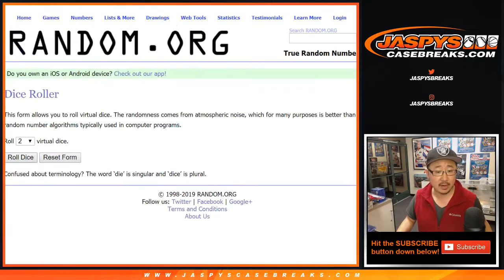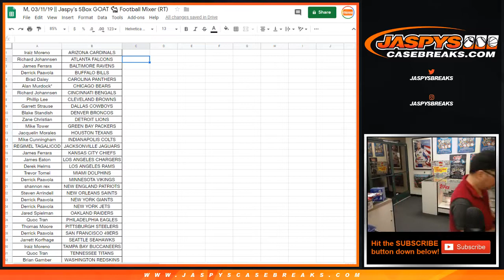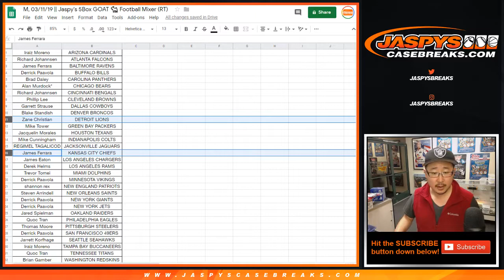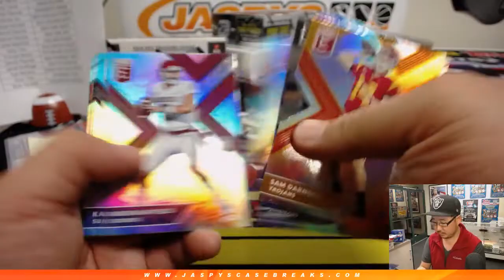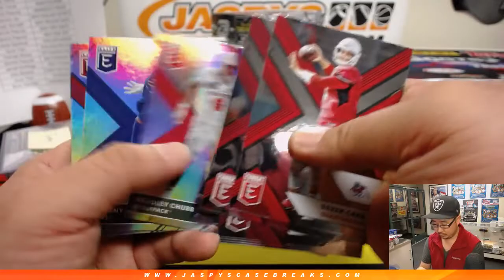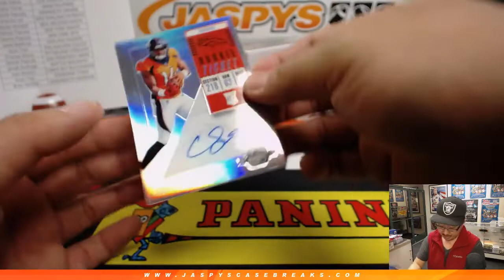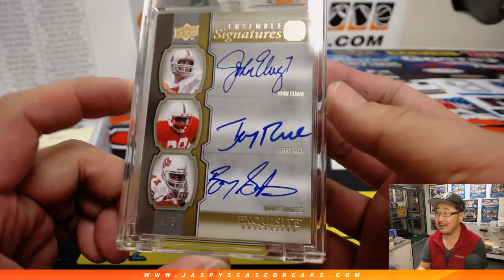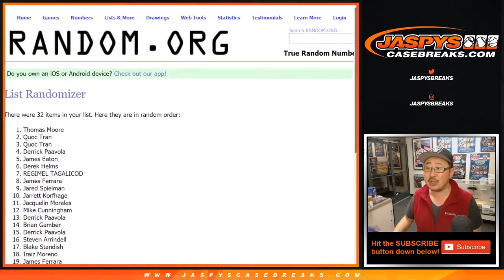M, 03/11/19 || Jaspy's 5Box GOAT 🐐 Football Mixer (RT)